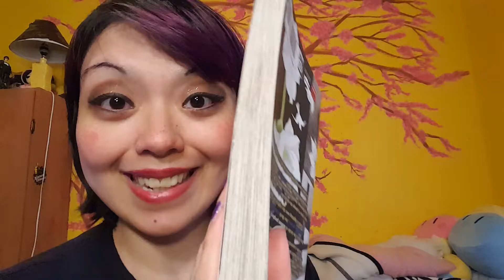Blinded For The Day I Storytime